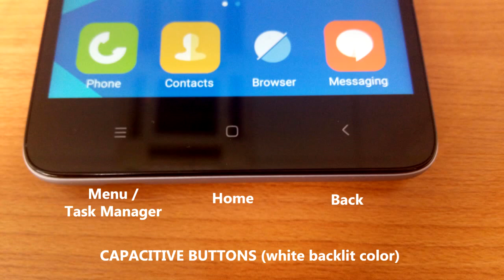Redmi Note 3 Pro Photos and Bench results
TECH SPECS:
Display: 5.5 inch, 1920 x 1080 Pixel Screen with 403 PPI
CPU: Qualcomm Snapdragon 650 64bit 1.8GHz Hexa core ( 2 x A72 + 4 x A53 ）
GPU: Adreno 510
System: MIUI 8
RAM + ROM: 2GB RAM + 16GB ROM
Camera: 5.0MP with f/2.0 aperture front camera + 16.0MP with 78 degree wide-angle, f/2.0 aperture back camera
Fingerprint recognition:
By pushing fingerprint sensor area, you can unlock your phone and enter into your app, safe and considerate design to protect your privacy and account security
Sensor: Light sensor, G-sensor, Proximity sensor, Hall Sensor, gyroscope, E-compass and fingerprint sensor
SIM Card: Dual SIM dual standby. One is Micro SIM card slot, the other is Nano card slot, which can also be used as a TF card slot.
Note: Nano SIM card and TF card cannot be used together, because they share the same space of card slot.
Bluetooth: 4.1
Network modes:
2G: GSM 900/1800/1900MHz
3G: WCDMA 850/900/1900/2100MHz; CDMA 2000: BC0
4G: FDD-LTE 1800/2100/2600MHz